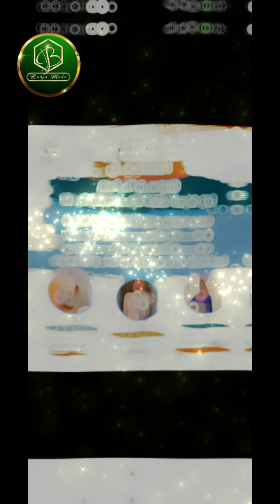انطلاق التسجيل في الموسم التاسع ضمن مدرسة البهجة للتكوين عن بعد عبر الوتساب والفيسبوك. 0693517203